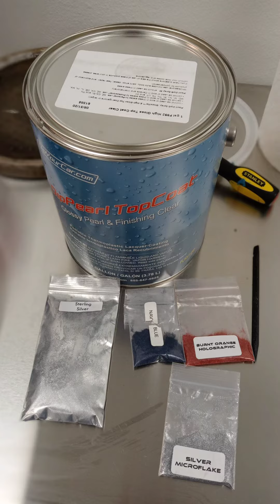New project on the Fiat